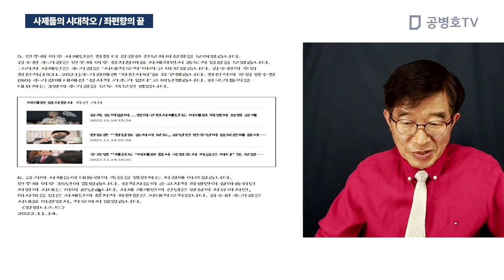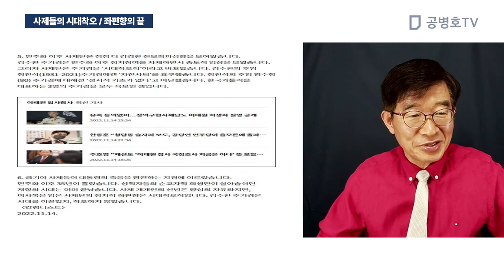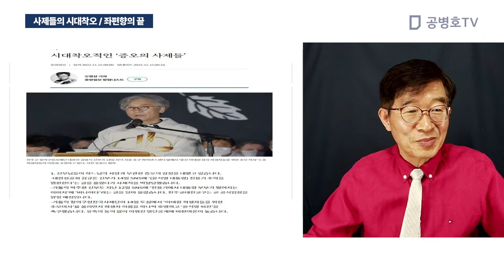사제들의 시대착오 / 좌편향의 끝 [공병호TV]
Bitcoin : 3MTW849AkP2ftLeSK2teZHMmzLu7Z83s9U